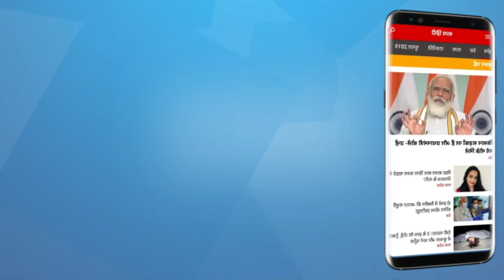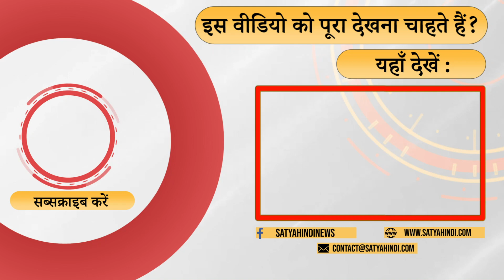Sameer Wankhede: An upright officer or a pawn of politics? I ARYAN KHAN I NCB DRUG RAID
आर्यन खान की गिरफ्तारी और फिर उसे जमानत न मिलने की जिद पर क्यों अड़ा है एनसीबी? यह नशेखोरी का मामला है या कुछ और? है कौन यह समीर वानखेडे? एक ईमानदार अधिकारी या फिर राजनीति का मोहरा? आलोक अड्डा में वरिष्ठ क्राइम रिपोर्टर वाहिद अली खान की टिप्पणी।

Why is NCB adamant on Aryan Khan's arrest and his insistence on not getting bail? Is this a case of drug addiction or something else? Who is this Sameer Wankhede? An honest officer or a pawn of politics? Remarks by Wahid Ali Khan, Senior Crime Reporter in Alok Adda.